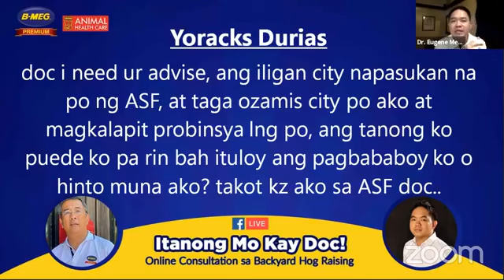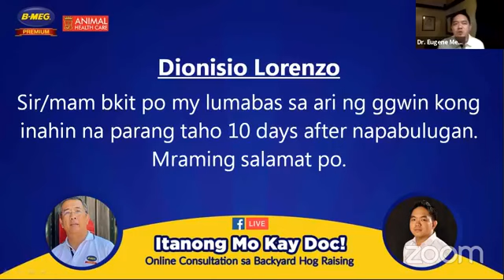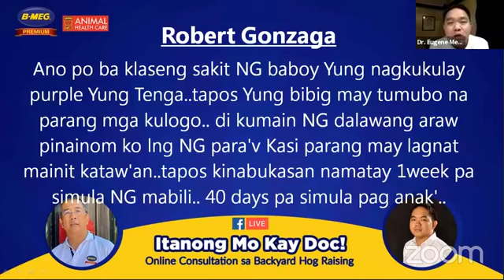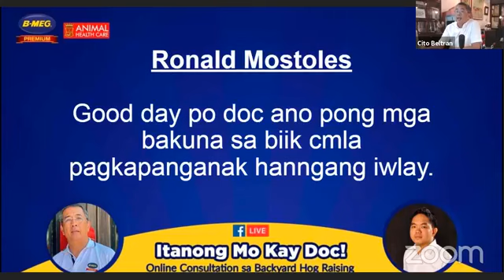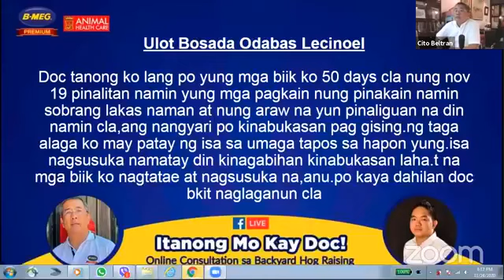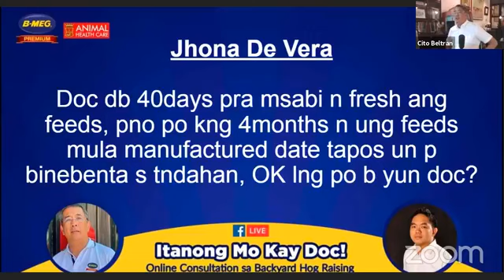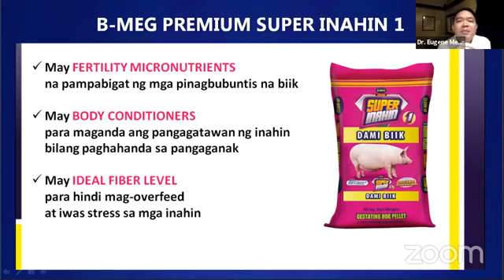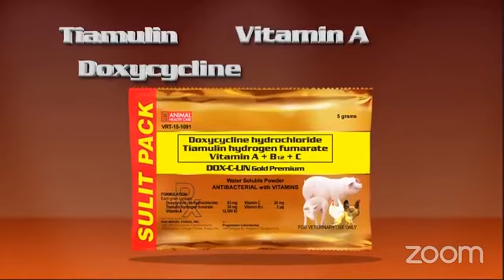(November 24, 2020) Itanong Mo Kay Doc: Online Consultation sa Backyard Hog Raising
Mga Ka-B-MEG, kung interesado kayo matutunan at palawakin ang inyong kaalaman tungkol sa backyard hog raising, samahan mo kami sa aming Facebook page kada Martes, 3:00PM, para sa aming mga Facebook LIVE seminar.

Ang Itanong Mo Kay Doc ay isang online series na umiikot sa paggagamot at pag-aalaga ng mga baboy, base sa mga tanong ng mga backyard hog raiser, ang aming mga Ka-B-MEG. Ito ay binabahagi ni Dr. Eugene Mende, ang Technical Support Group Manager at President ng Philippine Veterinary Drug Association.